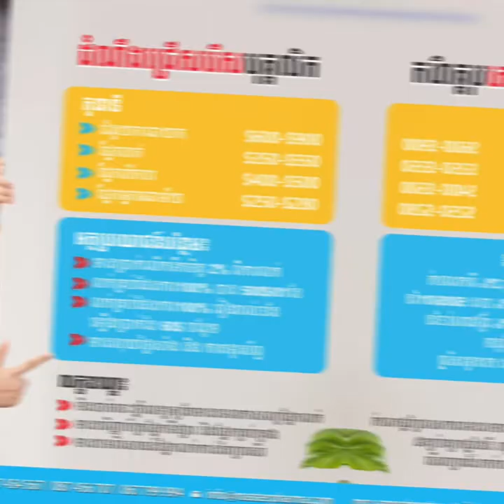ប្រភពការងារ episode30 JobSource ជាបន្ទាន់ ពេញម៉ោង ជំនួយការនាយក ផ្នែកលក់ ផ្នែកបើកបរ អ្នកអនាម័យ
ប្រភពការងារ , episode30 , JobSource ,news ,2022 ,ជាបន្ទាន់ ,ពេញម៉ោង ,  ឱកាសមានកំណត់   ,ប្រាក់ខែច្រើន ,មិនទាមទារបទពិសោធន៍ ,ជំនួយការធនធានមនុស្ស , ប្រាក់ខែច្រើនទៅតាមសមត្ថភាព , ទទួលទំនិញ, ប្រមូយរទេះ, ពិនិត្យវក័យប័ត្រ , អ្នកអនាម័យ,តំណាងផ្នែកលក់  ,ផ្នែកបើកបរ  ,ជំនួយការនាយក
គោលបំណងក្នុងការបង្កើត  Channelនេះ!
+ផ្តល់ឱកាសការងារល្អៗ ថ្មី បុគ្គលិក និង និសិ្សត
+ផ្លាស់ប្តូរបទពិសោធន៍ការងាររបស់ខ្លួនអោយកាន់តែប្រសើរឡើងបន្ថែមទៀតដើម្បីសម្រេចនូវក្តីសុបិន្តរបស់ខ្លួននៅពេលអនាគត